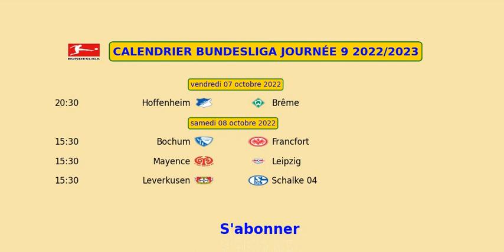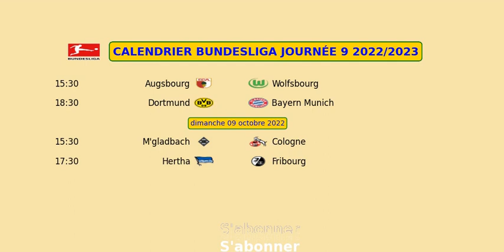CALENDRIER BUNDESLIGA JOURNÉE 9 2022 2023